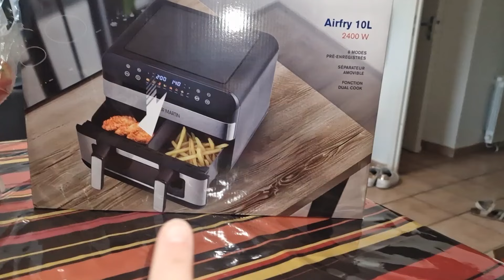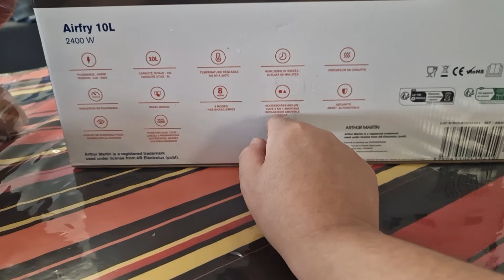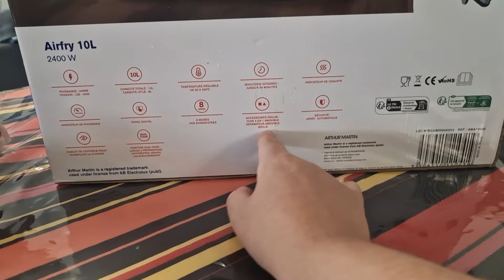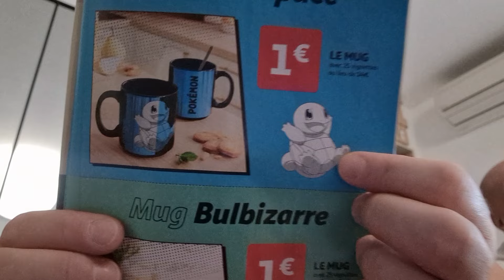Family Vlog : je l'ai enfin !!!!!!! et retour de courses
lien avec un petit bonus pour moi Merci :
Parfum nox :
Wishlist amazon
Ma seconde chaine spéciale activité manuelle : @Celineaufilsdesespassions
Où me trouver ?
lien parrainage :
N'oublie pas d'entrer manuellement mon code de parrainage crabmo au début de l'inscription pour gagner le bonus de 3 €.